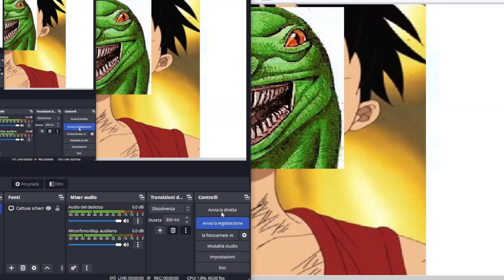una cosa che ho fatto...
DAAAAMN DANIEEL AR AR AR AR AR